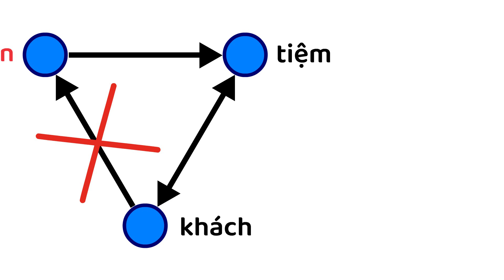Ý Nghĩa Đặc Biệt Của Nút Book Online cho Nail & Beauty Salon